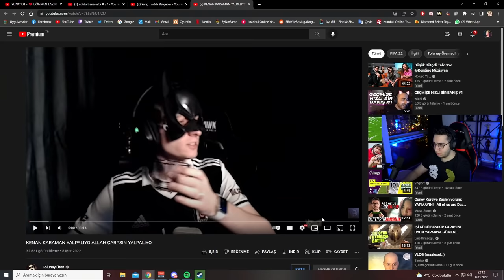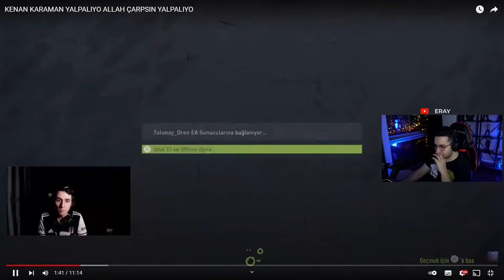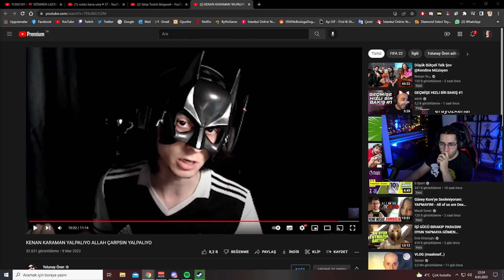Eray, Tolunay Ören İzliyor 'KENAN KARAMAN YALPALIYO'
Tolunay Değilim.

Örmeyen Tolunay Kanalından Örmeyen Tolunay